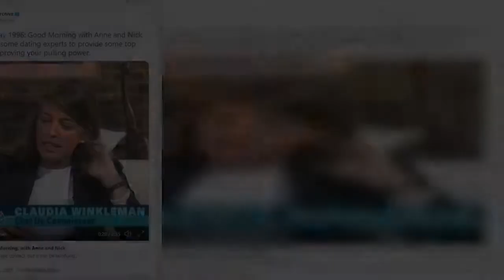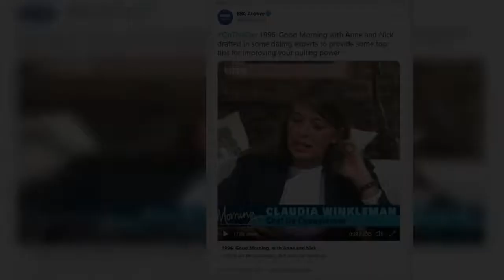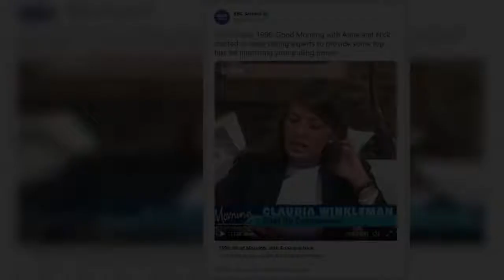Claudia Winkleman: Strictly host stuns fans in 'unrecognisable' BBC clip without fringe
A throwback clip of Strictly Come Dancing presenter Claudia Winkleman, 49, has resurfaced, leading to fans branding the star "unrecognisable". The short video was from BBC's Good Morning show in 1996 and shows the star without her iconic jet-black, shoulder-length cut and sheepdog-esque fringe, and instead reveals the star's more natural, chocolate brown hairdo. In a post shared by the BBC Archive's Twitter account, the throwback clip from 1996 featured the star when she was just 24-years-old.   ...